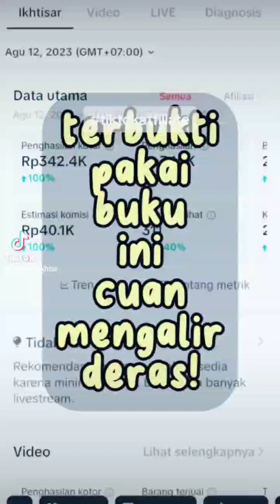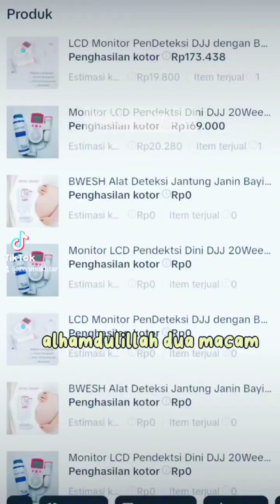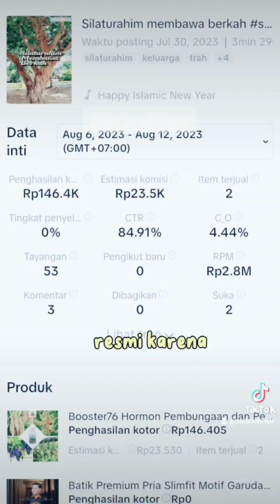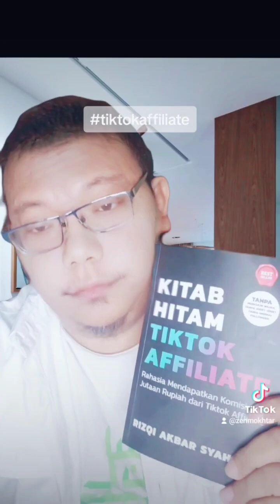Luarbiasu,gak nyangka setelah pakai buku ini otomatis auto cuan ! i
Luarbiasu,gak nyangka setelah pakai buku ini otomatis auto cuan !